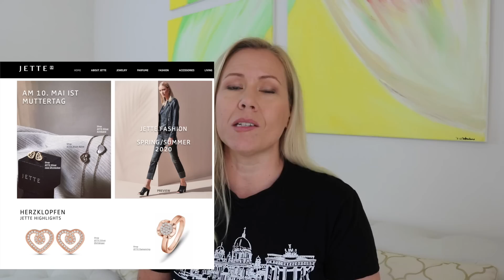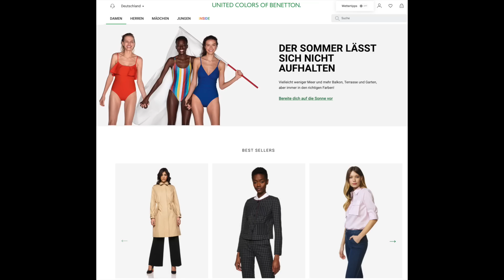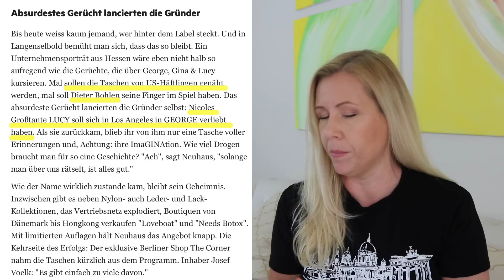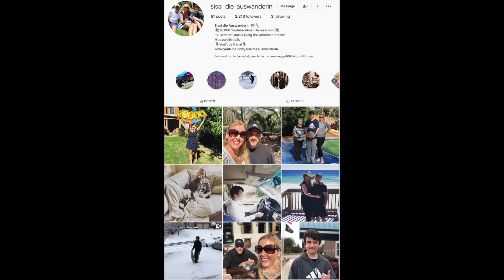Diese 10 Marken gibt es NICHT in den USA! 🙅‍♀️| Sissi die Auswanderin 🇺🇸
Diese 10 Marken gibt es NICHT in den USA! 🙅‍♀️| Sissi die Auswanderin 🇺🇸Hallo meine Lieben, ich bin 2006 aus Berlin in die USA ausgewandert (mit meinem Mann und Sohn) und ich dachte, ich erzähle Euch einmal, wie das wirklich ist in den USA zu leben. Ich habe 11 Jahre in Florida gelebt und lebe nun seit 2017 in Atlanta (Georgia). Egal ob Ihr selber mit dem Gedanken spielt, einmal auszuwandern, oder ob Euch einfach nur das Leben in den USA interessiert, ich hoffe ich habe etwas für Euch dabei! Tschüss, Eure Sissi

Drone Footage of Atlanta mit freundlicher Genehmigung von Neil Narain schaut Euch das komplette Video an

💄2. INSTAGRAM